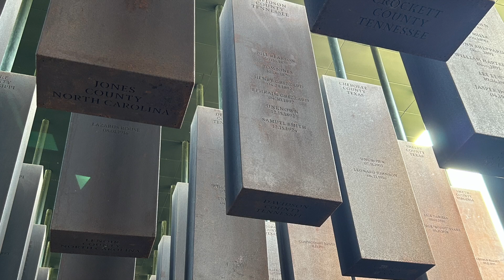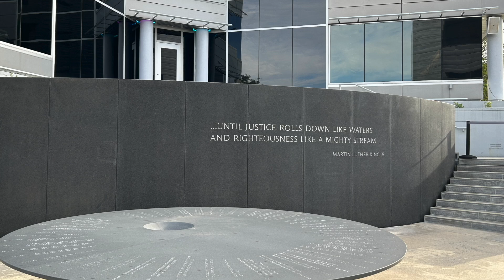Civil Rights Pilgrimage, October 22-27, 2024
Rev Julie Yarborough, Associate Pastor of Christ Church will be leading a civil rights pilgrimage on Oct 22-27, 2024.